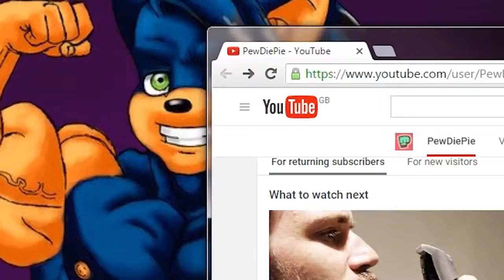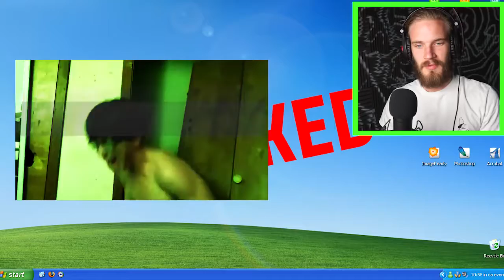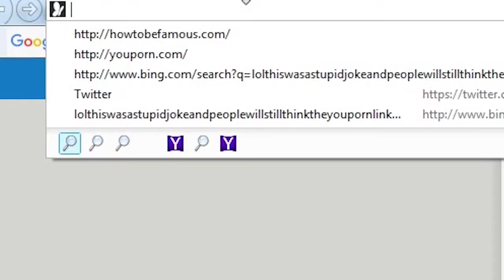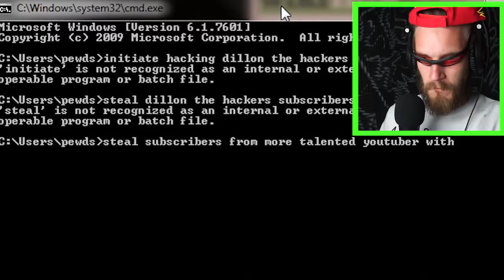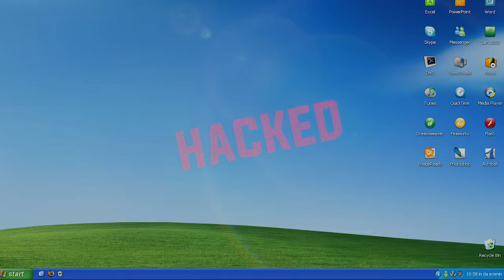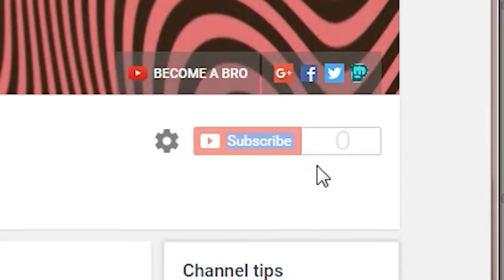PewDiePie Archives – PEWDIEPIE IS HACKED! Fridays With PewDiePie Part 113